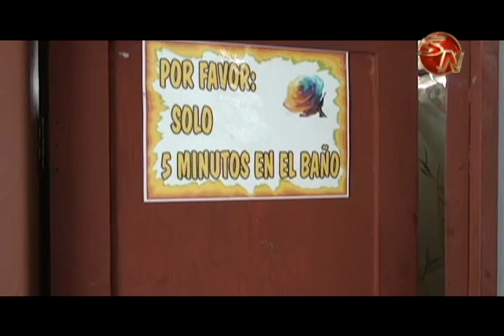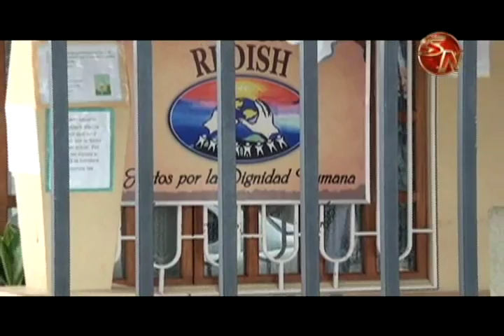Redish busca más apoyo para ayudar a personas en calle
Desde la Casa Escucha, ubicada en San Isidro de El General, la Asociación para Disminuir el Sufrimiento Humano, brinda una mano a las personas en calle, les brinda alimentación, apoyo y atención.